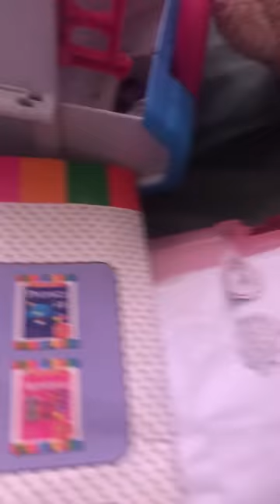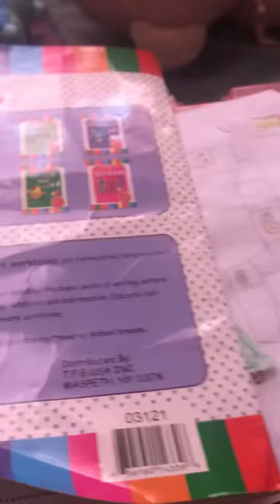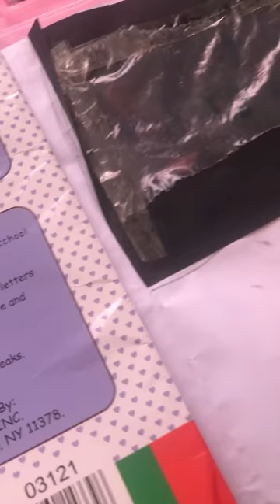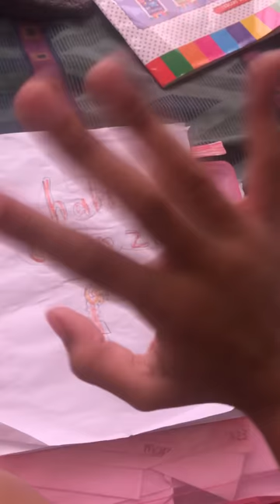4 game books [paper diy] 💸 paperdiy asmr💸